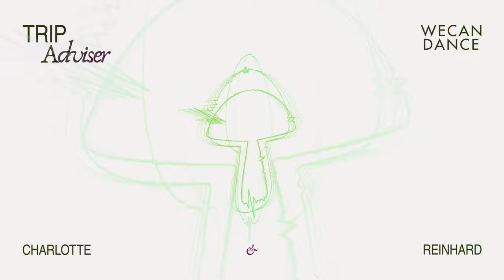Charlotte & Reinhard - Lift Off - 0223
In collaboration with the fantastic festival WECANDANCE the 'Trip Adviser' album by Charlotte & Reinhard is released.

Take your time to settle in because Charlotte & Reinhard made you a 44minute-long journey that can be divided in 8 singles. Please follow the instructions to open the doors into the rising sphere, beats and preparations for our journey together. It’s time to rewire your brain: our trip together is finally here. Dive into the sounds, voices, colours and moving imagery to fully indulge into this meditative yet mind-expanding Trip Adviser. Let’s go.